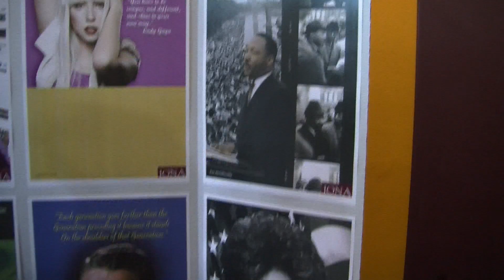Carmine Torchetti interviews Prof. David Cundy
Prof. Cundy's students put on a strong showing at Undergrad Research Day